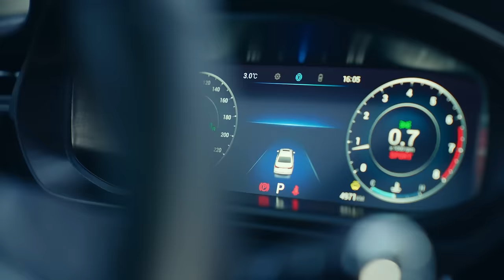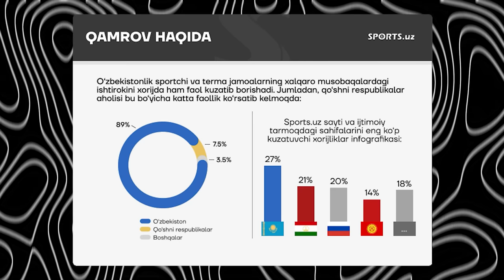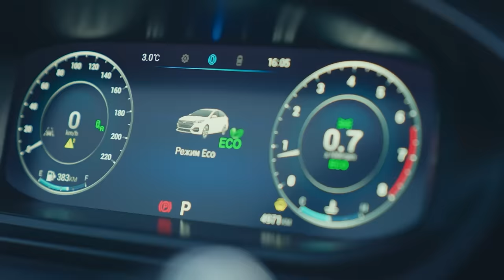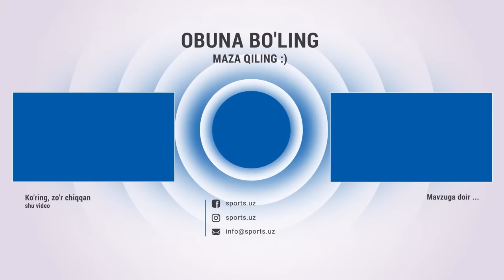Intriga qilish shart emas | Xorijga ketmoqchiman | Og'ir botdi | Timur Kapadze | Anomal Futbol #5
Навбахор,Navbahor,Paxtakor,Kopadze,TemurKopadze,BahodirJalolov,Olimpik,Olimpiada2024,Parij2024,EldorShomurodov,superliga,uzbekistanu23